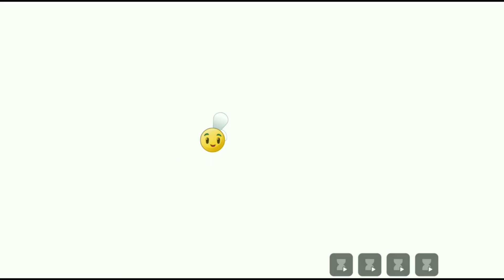Piñata Party funny || plants Vs zombies, Graguraturas || PvZ 2 hack funny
Best My Video 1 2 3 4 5 Play Lists GamePlay PvZ 2 PvZ My Video Cover Zombies Pig Solar Squad Play INFO GAME The sequel to Plants Vs. Zombies FREE The sequel to Plants Vs. Zombies 2 The sequel to Solar Squad Tower defense game by Pop Cap Games ... Plants Vs. Zombies 2 (Formerly referred to as Plants vs. Zombies 2: It's About Time, abbreviated as pvz) is a tower defense game released by Pop Cap Games. This Game is a sequel to the award-winning game Plants vs. Zombies. The award-winning hit action-strategy adventure where you meet, greet and defeat legions of hilarious zombies from the dawn of time, to the end to days. Amass an army of amazing plants, supercharge them with Plant and devise the ultimate plan to protect your brain. Plants vs. Plants Zombies FREE, Solar Squad, and All Game. The story for Plants Vs. Zombies battle is starting. play game Plants Vs. Zombies 2, The Zombies always attack without home.